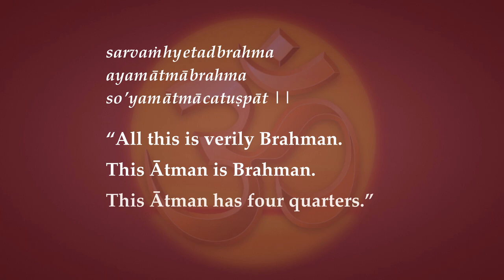Māṇḍūkya Upaniṣad Kārikā—Four Views of Lord Śiva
The second mantra of Māṇḍūkya Upaniṣad reads:
sarvaṁ hy etad brahma |
ayam ātmā brahma |
so ’yam ātmā catuṣpāt ||
“All this is verily Brahman.
This Ātman is Brahman.
This Ātman has four quarters.”
What is Reality? It depends on your point of view, your state of consciousness.The "four quarters" are four states of consciousness: jagrat, svapna, suṣupti and turīya.  Śiva also looks different from different states of consciousness.